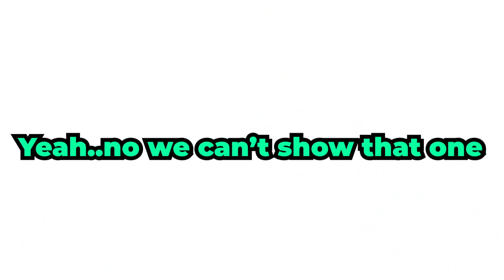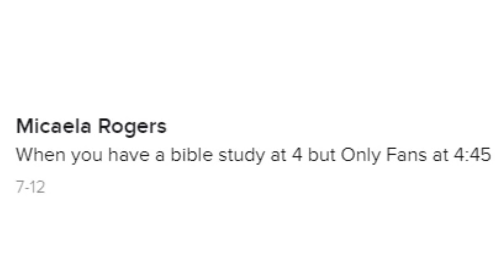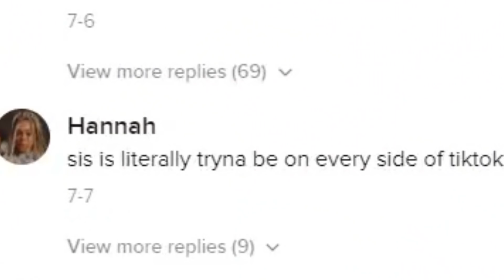Religious Tik Toks are terrifying... (this can't be real)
Today, we have a look at some of the craziest and cringiest religious Tik Tok's. I've never seen anything like that. There's more sides to Tik Tok than a decahedron. It's truly terrifying... this can't be real, surely?